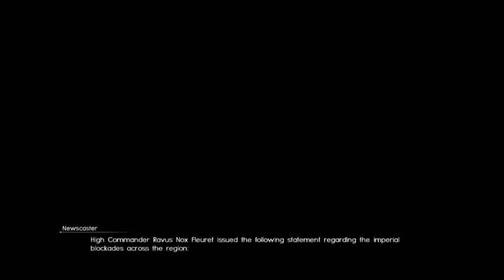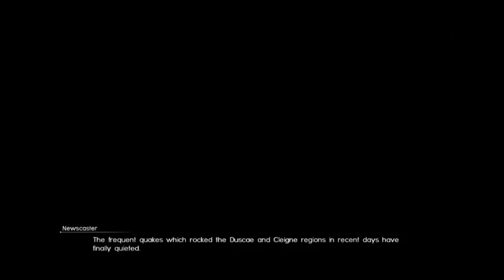Let's Play Final Fantasy XV Chapter 5 Dark Clouds [HD] 720P 60fps Part 1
XmaxGame Let's Play Final Fantasy XV Chapter 5 Dark Clouds  [HD] 720P 60fps Part 1